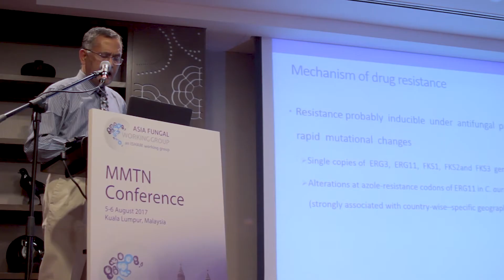Candida auris: a cause for concern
The global emergence of Candida auris is a cause for concern. Watch the full lecture video delivered by Professor Chakrabarti to learn more about the unique properties and risk factors of C. auris, as well as its identification, drug resistance, therapeutic options and prevention of nosocomial spread.